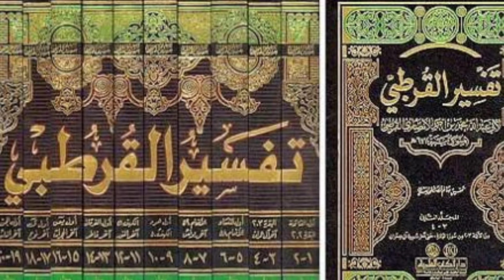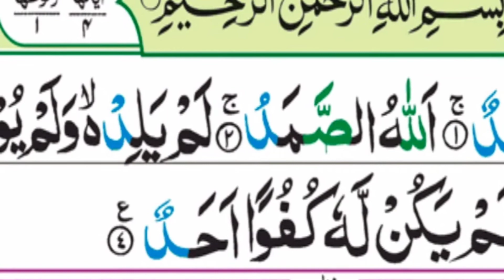Gar Se Lrae Htm || Jagry Hatam || Tandasti Hatam ka ka Wazifa || Ali Hasan Rizvi official